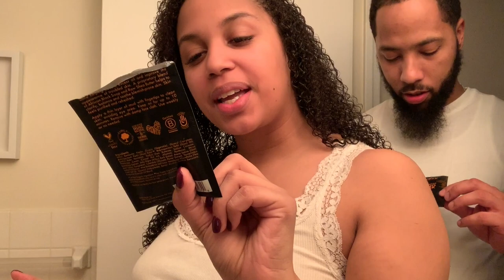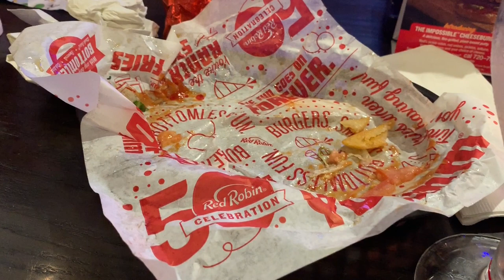Recap Vlog: Strawberry Festival, Ducks and Boston Road Trip!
So I had video footage from a lot of seperate outings but none of them were complete vlogs so I just mashed them together. Here's what I've been up to! I hope you guys enjoy.